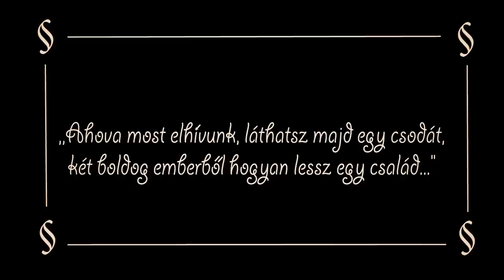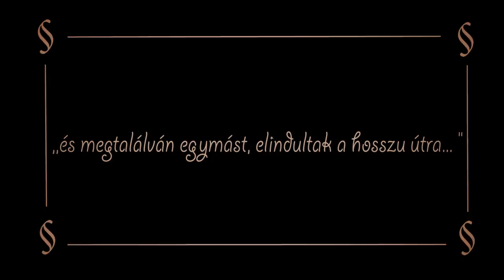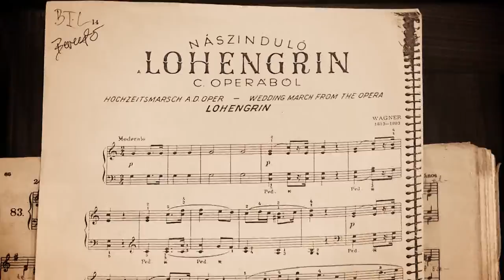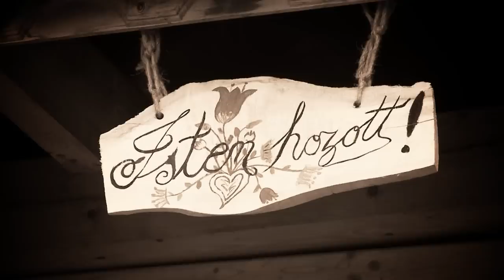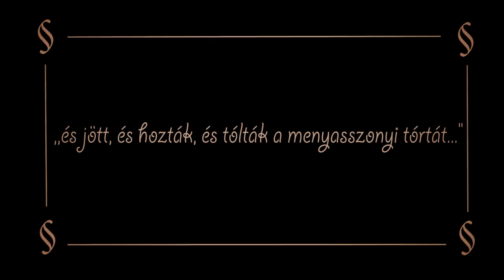Ági és András 2011 május 21 videóklipp Visionart Studio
Ági és András 2011 május 21  esküvői  videóklipp, Visionart Studio ,Marosvásárhely